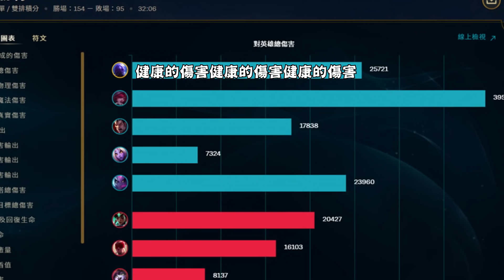【Gear】遇到中路水鬼怎麼打？終於找到單挑大賽一直輸的原因！